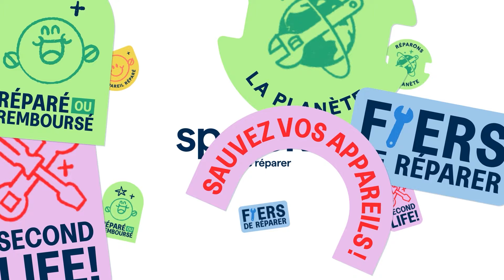Comment changer le joint de hublot d'une machine à laver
Nous vous expliquons comment remplacer facilement le joint de hublot de votre machine a laver ! vous pouvez commander des pièces détachées

Nous vous montrons comment changer la manchette de votre machine à laver dans ce tuto de réparation. Suivez les étapes pas à pas pour réparer facilement votre lave-linge !

Vous allez devoir remplacer le joint de hublot ou manchette de votre machine à laver si vous observez un des symptômes suivants :
- La machine à laver fuit
- La machine à laver ne tourne plus du tout

SOMMAIRE
00:00 Introduction
00:40 Démontage du lave-linge
01:14 Démontage de la manchette
01:38 Remplacement de la manchette
02:OO Remontage de la manchette
02:22 Remontage du lave-linge

💻 La vidéo vous a plu ? Rejoignez-nous en vous abonnant à la chaîne en cliquant /?sub_confirmation=1

Spareka, fiers de réparer.